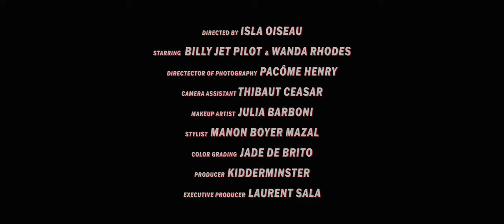BARQUE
Directed by Isla Oiseau

Director of photography - Pacôme Henry
1st Assistant - Thibaut Ceasar
Make up artist - Julia Barboni
Stylist - Manon Boyer Mazal
Color Grade - Jade De Brito
Executive producer - Laurent Sala

Produced by KIDDERMINSTER